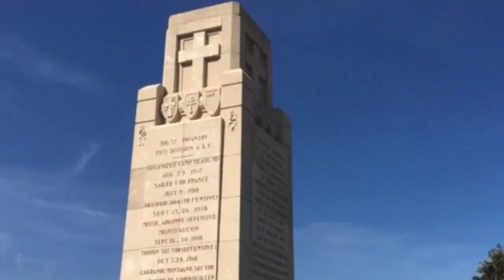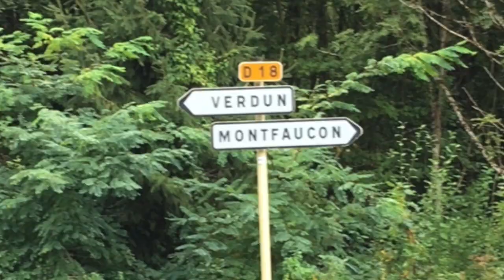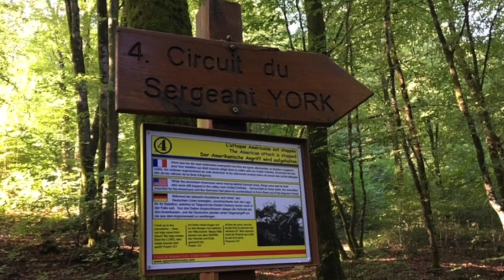WWI Centennial: "Victory Over There" September 2018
This video is about WWI Centennial: "Victory Over There" September 2018